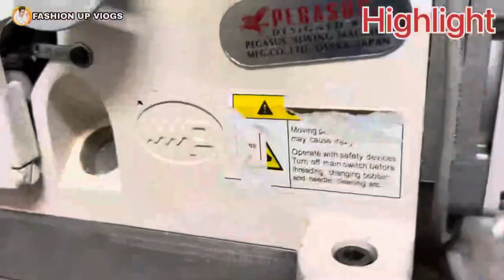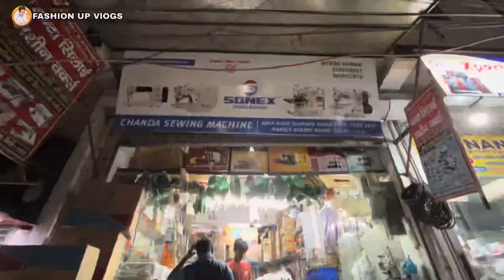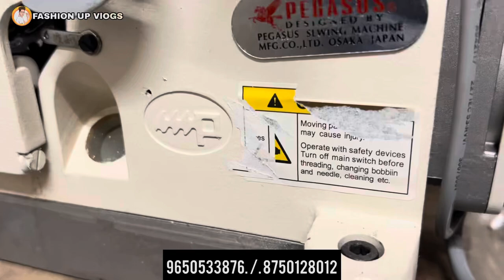All good condition second hand juki sewing machine only ₹8,000 in Delhi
sabse sasti sewing machine only ₹7,000 in warehouse  delhi

SHOP NAME :-chanda sewing machine

address p-86 Gali no 5 Shankar Nagar Extn delhi -110051

शुक्रिया इतना ज्यादा प्यार देने के लिए 🙏

अपनी दुकान की वीडियो बनवाने के लिए यहां 👇संपर्क
 करें

Please do not use any photos, videos and content. without my consent.

                           Warning
 This video is designed only for the purpose of
 education and to give market information, Sasta
 in any way.Customers will not only be responsible
 for any disadvantages and understanding of any
 goods before buying any goods, but you will also be
 responsible for any ind of profit loss, fashion up
 vlogs
 Channel and YouTube will not be responsible in any
 way. So Be Careful.